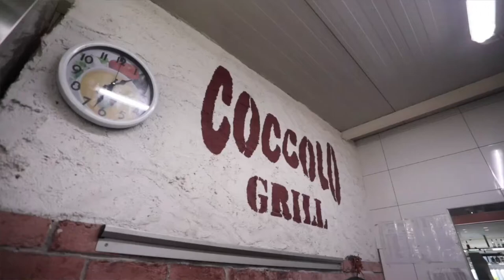Odrezak obložen zlatom, za one dubljeg džepa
Restoran Coccolo u Trogiru svojim gostima nudi biftek omotan 24-karatnim zlatom. Za porciju argentinskog premium steaka od 250 grama treba izdvojiti 1.500 kuna, a najskuplji argentinski 'tomahawk steak' od 1200 grama omotan zlatom stoji 7.500 kuna.